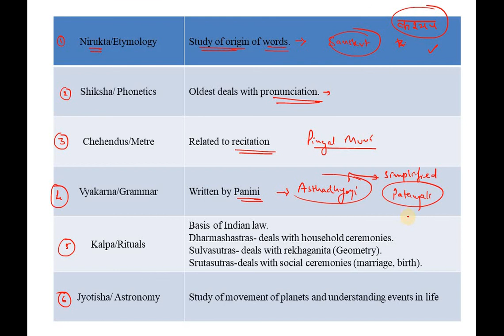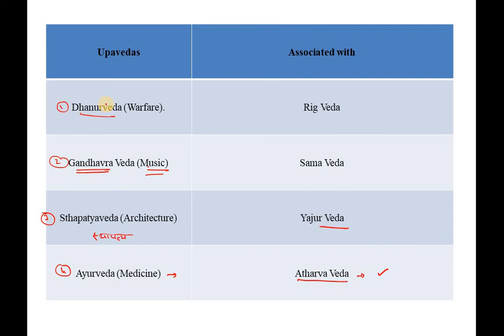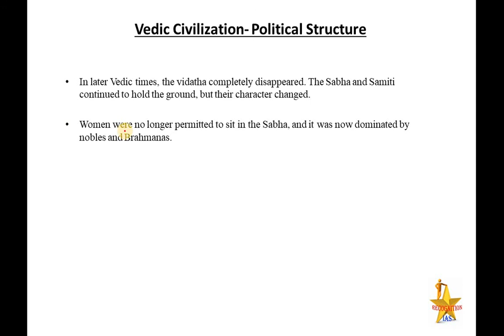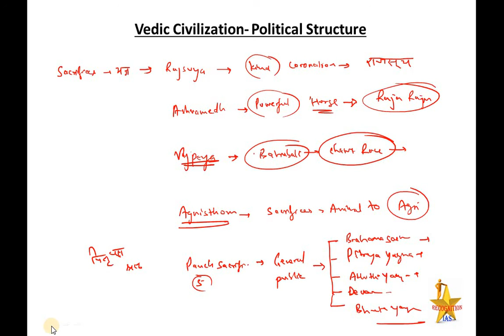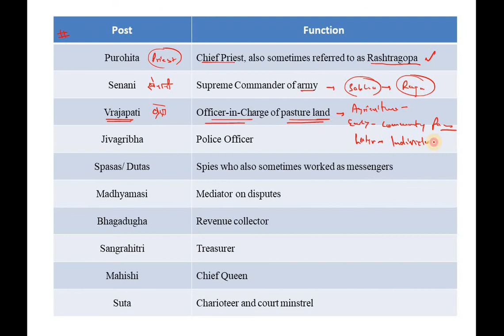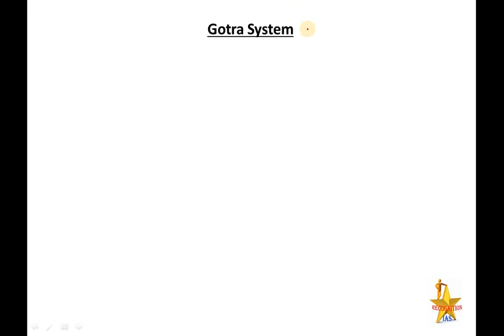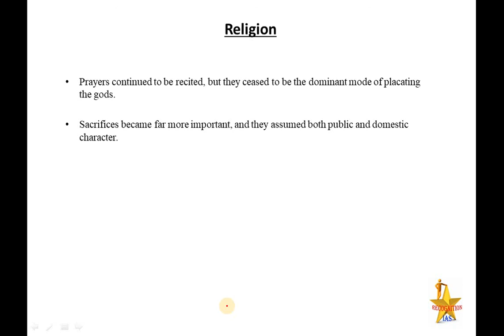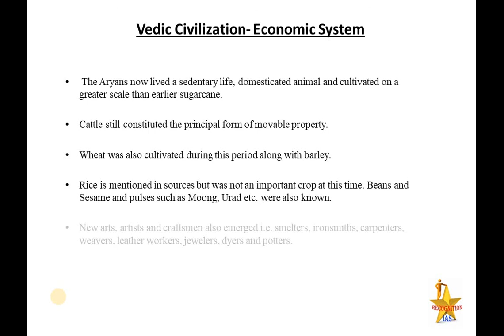PLS: History (L06):Later Vedic Age and its details- Political, Social and Economic Structure